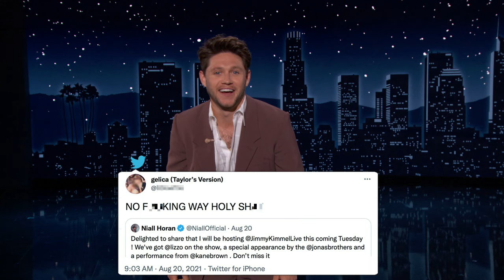Guest Host Niall Horan on New Fan Name, Ireland Misinformation & Golfing with the Jonas Brothers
Guest host Niall Horan joins us and talks about the wonderful response he’s gotten from his fans, a new name for all them, his history with Guillermo, being from Ireland and the misinformation fed to Americans, people on the street tell us what they know about Niall’s beloved country, and since he is such a big golfer - Niall takes his friends Kevin, Joe and Nick Jonas to the links, with a big twist.